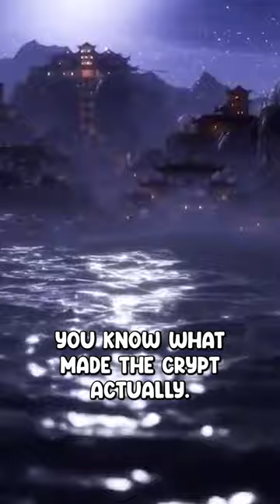WHAT Happened To The Krypt!? Mortal Kombat 1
The INSANE Problem With Mortal Kombat 1 Is The Krypt Which Is The CRAZIEST Feature In Mortal Kombat. Has Been REMOVED And Swapped With The Shrine. This Is The WORST Thing NetherRealm EVER Did. WHY Did They RUIN The BEST Part Of MK. They LIED